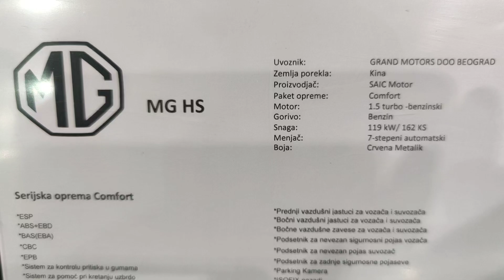MG HS SUV 2024 interior and exterior view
New chinese car.